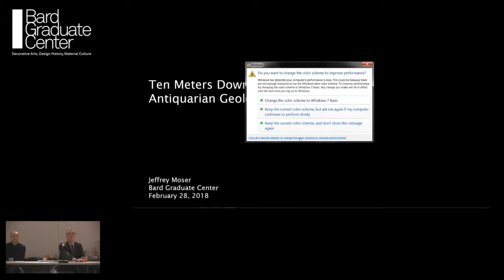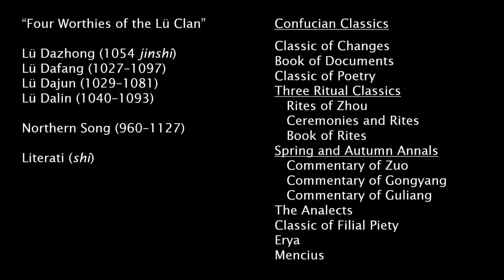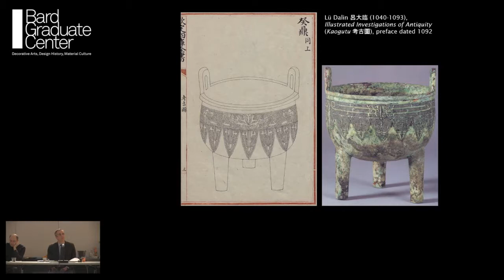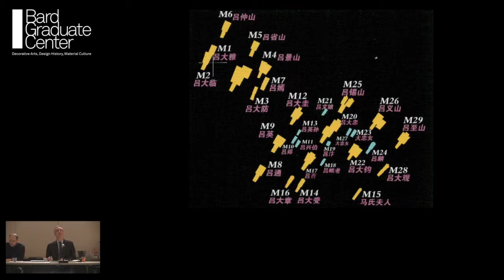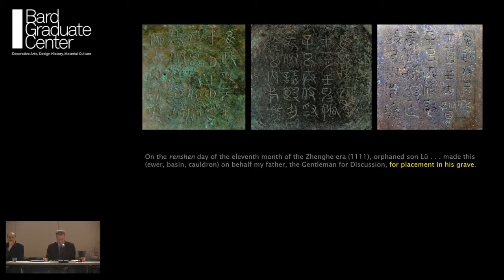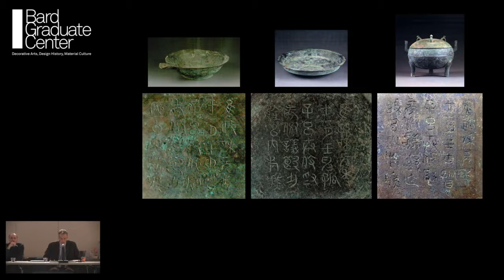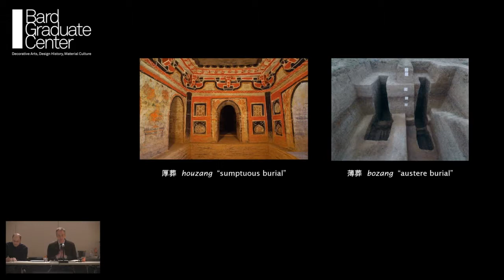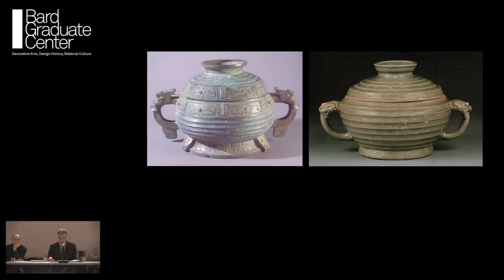Lecture — Ten Meters Down: Antiquarian Geologics in Song China (Jeffrey Moser)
February 28, 2018 | Jeffrey Moser (BGC Research Fellow), Brown University | "Ten Meters Down: Antiquarian Geologics in Song China" | Brown Bag Lunch Talk